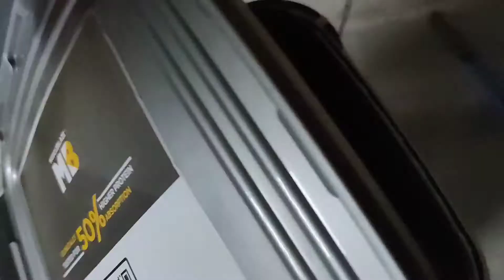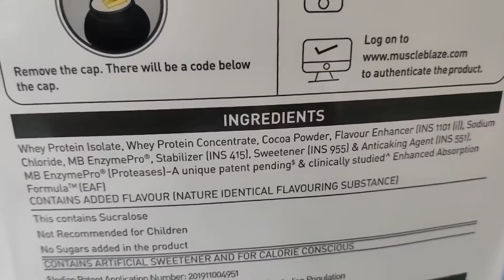MUSCLEBLAZE BIOZYME WHEY PROTEIN 4KG PACK(8.8LBS) UNBOXING |FREE GOODIES |HEALTHKART DELIVERY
THIS IS A VIDEO OF ME UNBOXING THE 4KG PACK OF MUSCLEBLAZE BIOZYME WHEY PROTEIN. THIS 8.8LBS PACK COMES IN BUCKET. I GOT 2 FREE GOODIES WITH THIS PROTEIN, ONE WAS THE CHOCOLATE PEANUT BUTTER AND THE OTHER ONE IS A PROTEIN BAR(30G PROTEIN).